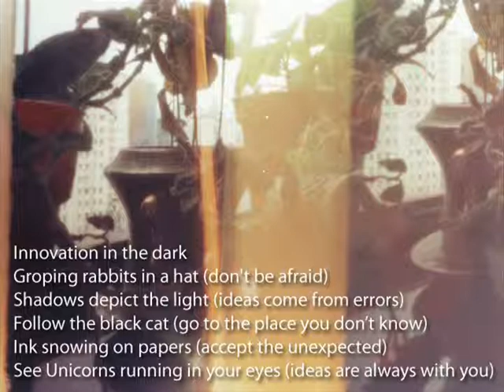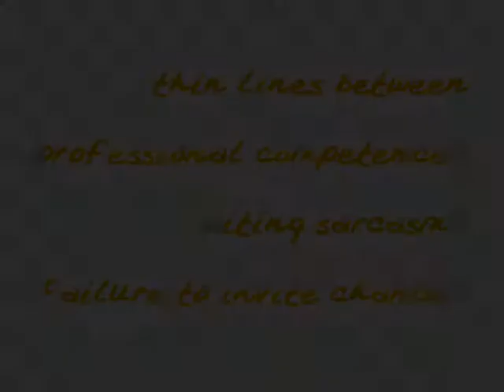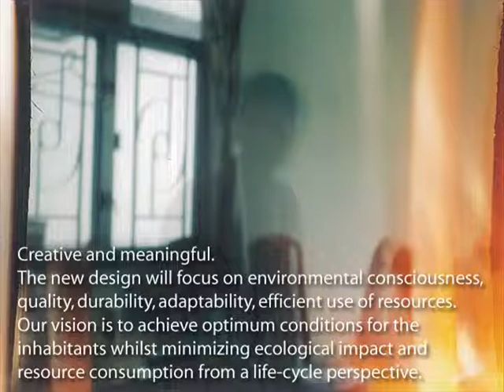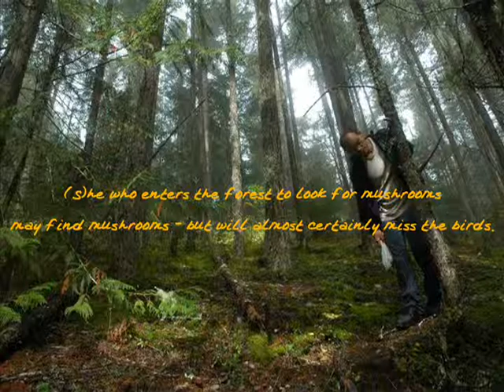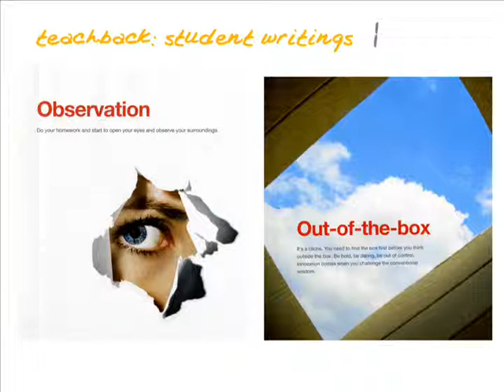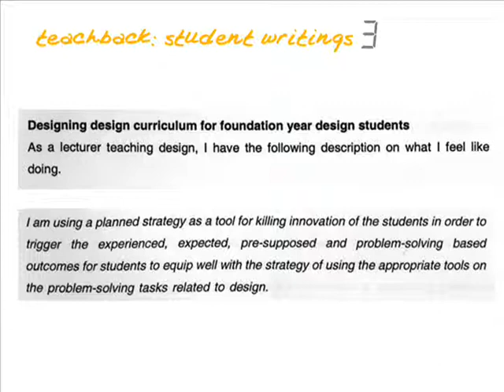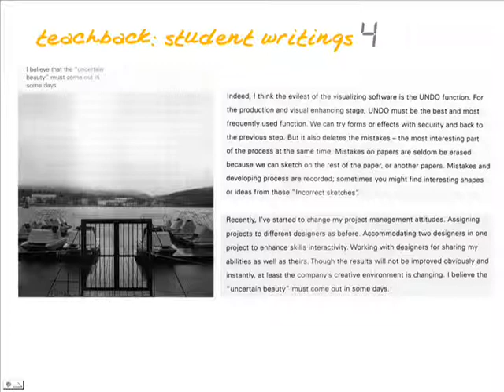Digital Drifting 4/4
This is part 4 of 4 of a presentation we gave at the 2009 conference of the American Society for Cybernetics in Olympia, Washington. It re-traces some workshops we taught in 2008 and tells the story behind some of the other clips in this YouTube channel.